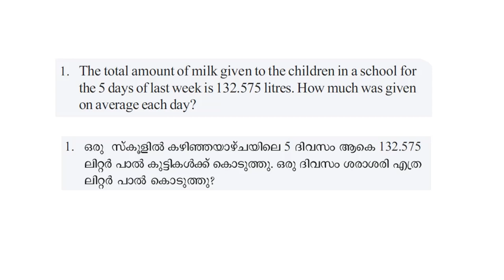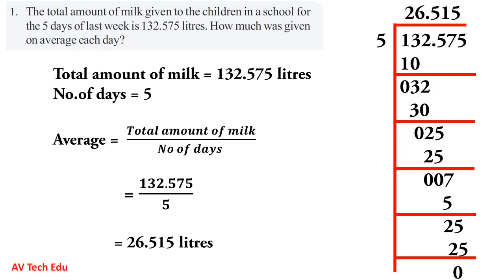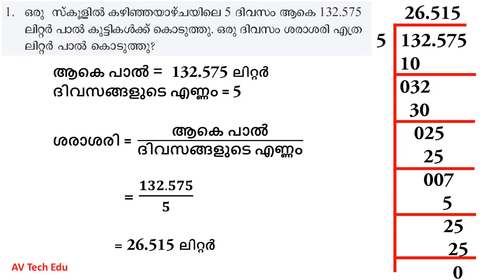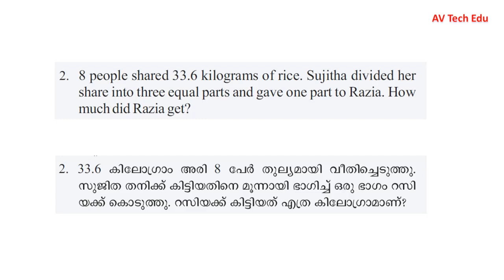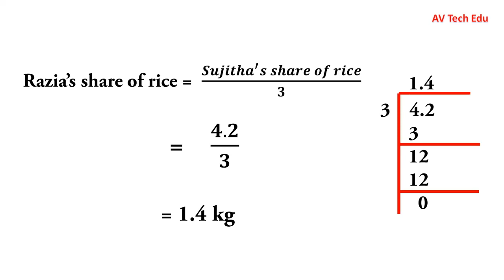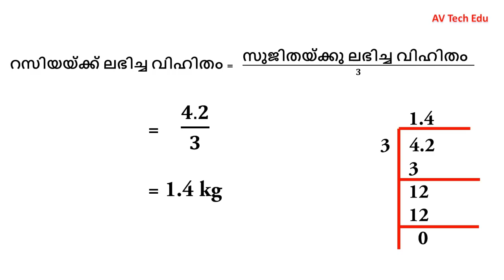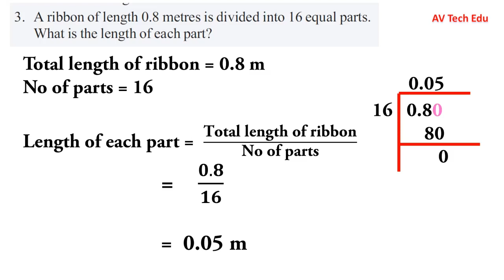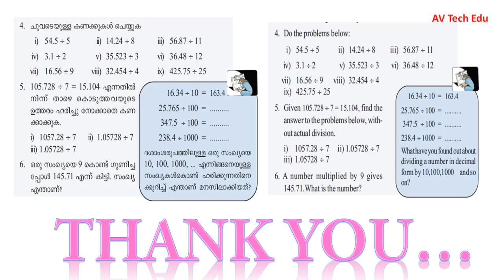class 6 maths chapter 7 decimal operations page 118 |std 6|kerala| 6th maths page 118|AV Tech Edu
video contains the text book solutions of standard 6 mathematics chapter 7- decimal operations page 118 questions 1,2,3.

std 6 maths chapter 7 decimal operations page 118 questions 1,2,3.
,class 6 maths chapter 7 decimal operations page 118 questions 1,2,3.
,6 class maths chapter 7 decimal operations page 118 questions 1,2,3.
 6 std maths chapter 7 decimal operations page 118,6 standard maths chapter 7 decimal operations page 118 questions 1,2,3.
.,CLASS 6 maths chapter 7 decimal operations page 118 text book activities,class 6 maths fractions page 118 questions 1,2,3.
.,class 6 maths page 118 decimal operations text book activities,SCERT,KERALA,KERALA SYLLABUS,
MATHEMATICS,LESSON 7,UNIT 7,FRACTIONS,CHAPTER 7,victers class,victers class 6 maths,
victers channel page 118 exercises,victers channel activities ,victers channel exercises page 118,page 118 activities victers channel ,
6th std maths solutions,sixth std maths,maths 6th std,maths std 6th,victers channel online classes,